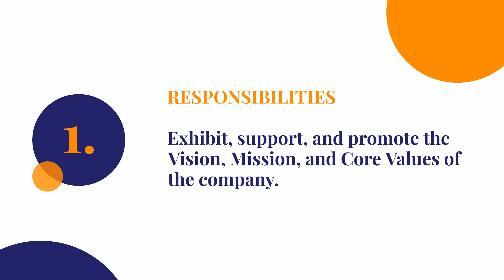Director of Maintenance Position in Minneapolis, MN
Our client is a leader in aircraft solutions, they have an exciting opportunity for a Director of Maintenance at their location in Des Moines, IA or Moline, IL.

Their vision of building partnerships that last, applies to our employees as well as our customers. As a Director of Maintenance, you will be part of a team working to provide outstanding products and services to our customers.